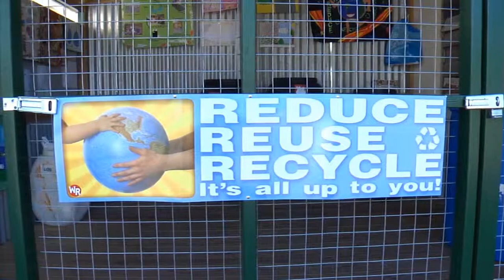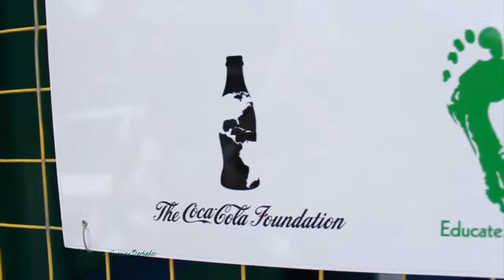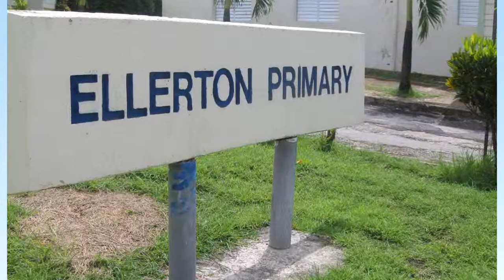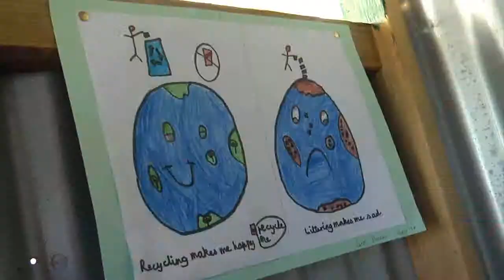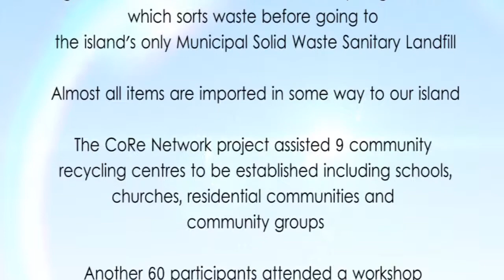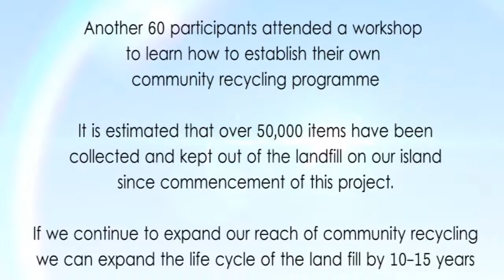CoRe NETWORK - Lessons Learned of Community Recycling in Barbados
During the period February 2011 through February 2012, the Future Centre Trust, thanks to the support of The Coca-Cola Foundation, initiated the CoRe NETWORK Community Recycling Project. This video shares some of the Community stories and successes from some of the nine community groups who participated in addition to some of the key stakeholders to the project including the Solid Waste Project Unit, the Sustainable Barbados Recycling Centre, B's Recycling and others. Thank you to The Coca-Cola Foundation for their support and to the communities who chose to participate! Thanks also to MarNiko Media and Nicholson Skeete Productions for their assistance in producing this video.